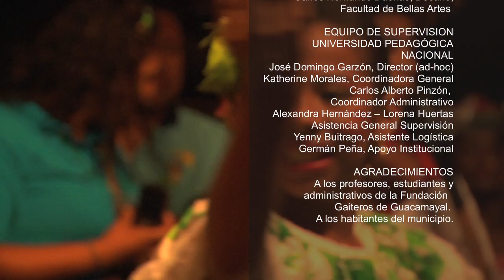SENDERO DE GAITAS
Un proyecto significativo de formación en tradiciones musicales